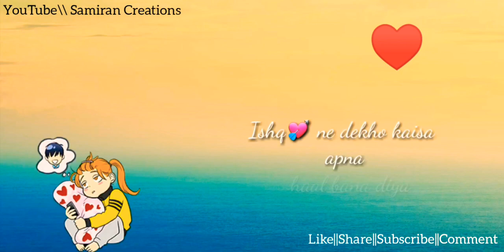Ishq Ne Jala Diya || Heart Touching💔Lyrical Status || Samiran Creations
Song - Ishq Ne Jala Diya
Video - Lyrical Whatsapp Status
Edit - Samiran